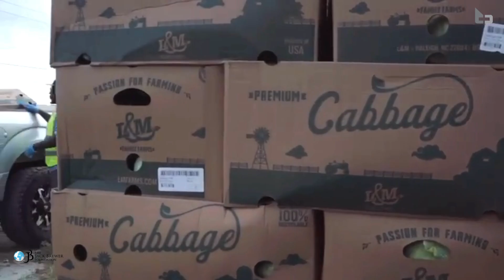Leon has transitioned from prison to become a true servant of God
In this inspiring video, witness Leon’s incredible transformation from prison to becoming a true servant of God. With the support and guidance of the Jack Brewer Foundation, Leon has found faith, purpose, and a renewed sense of direction in his life. Hear his powerful testimony of redemption, resilience, and dedication to serving others. Join us to celebrate Leon’s journey and see how faith can lead to profound personal change.